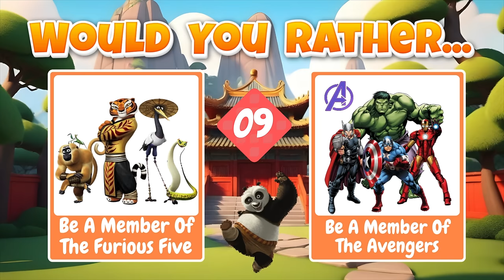Kung Fu Panda Would You Rather? | Brain Break | Games For Kids | Just Dance | Danny Go Noodle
It's Kung Fu Panda Would You Rather? A fun brain break game and kids workout that everyone will enjoy! If you're looking for more brain breaks for kids, would you rather brain breaks, freeze dance games for kids, movement activities, classroom games or just dance / freeze dance activities then you came to the right spot! Kung Fu Panda Would You Rather, makes the perfect brain break for kindergarten that provides fun exercise for kids.  Inspired by Danny Go, GoNoodle, and Miss Linky's educational videos for kids.  Get ready to join Po and the gang in this fun brain break activity! Pick your favorite out of the two choices, and then perform the activity that follows.  Some of the activities include just dance / freeze dance poses, exercises, and a variety of fun dances.  If you're looking for more brain breaks, kids workout activities, and movement games, then be sure to check out my entire Would You Rather / Pick One, Kick One, This or That series. For more brain break games, and activities for kids, be sure to check out my entire brain break playlist.  If you enjoyed Kung Fu Panda Would You Rather, then be sure to check out Coach Corey Martin's Bluey Freeze Dance, Matthew Wood's  Mario Run, BeWellPlayed The Floor is Lava, and Mister Alonso's Kung Fu Panda Yoga. If you're looking for more freeze dance activities, and games for kids, then be sure to check out my other latest brain breaks: Mario Run, Paw Patrol Races, Sonic Would You Rather, Move and Freeze Animal Edition, Yoga Freeze Dance, and my entire brain break playlist! Have fun and be ready for some awesome mini-games along the way! 🐼

New to my channel? - PE With Mr G  👋
Thanks for stopping by! I create games for kids and interactive brain break activities that help teachers and kids stay active.  Some of the most popular categories of games are just dance / freeze dance games, would you rather / this or that? Who Will Win Races, Find The Gnome, and On The Run / Chase / Rush games.  These videos make great brain break activities, classroom games, fun fitness activities for kids, family workout games, fitness games, PE games, physed games, and perfect games for home!

✨ PE With Mr G
Looking for more written PE games and Physical Education activities? My goal for this channel is to provide new games and ideas for elementary PE.  PE With Mr G focuses on providing  fun PE games and physed game ideas such as warm ups, instant activities, cooperative games, throwing games, rolling games, kicking games, football games, basketball, hockey, baseball, tag, soccer, jump roping, big team games, classroom management, PE at home, and cooperation and teamwork games/ideas.

If you enjoyed, Kung Fu Panda Would You Rather, then also be sure to check out:

Chapters
⭐️  0:00 How To Play
⭐️ 0:22 Question 1

If you enjoy PE With Mr G then also be sure to check out these other great channels for brain breaks and interactive games for kids:

Kung Fu Panda Would You Rather -makes the brain break and family game for kids! It's a great workout game.  It helps provide a great kids workout / exercise for kids.  If you enjoy freeze dance or just dance game, then you will definitely love this interactive activity! Get your students up in active with this fun workout game.  Energizers and interactive activities make for fun classroom games for kindergarten, first grade, 2nd grade, or as a stay at home fitness game!